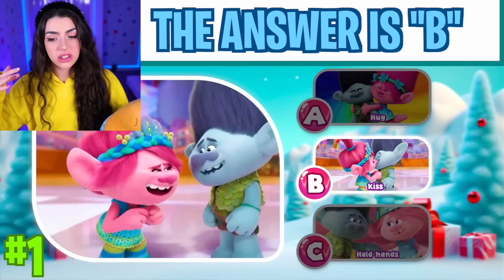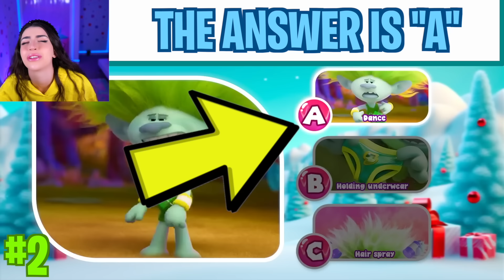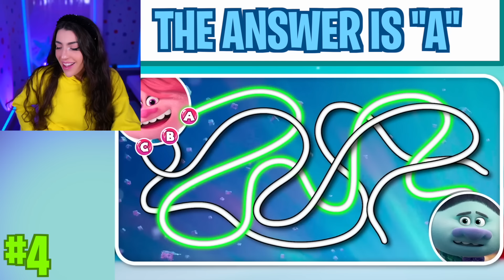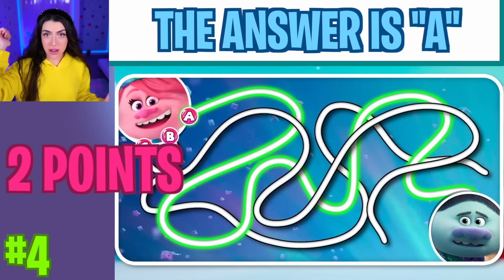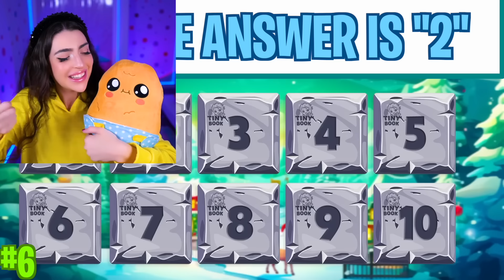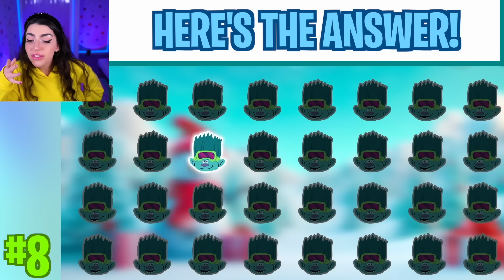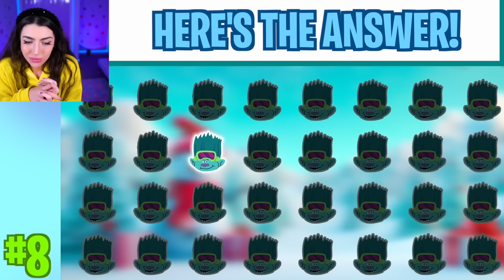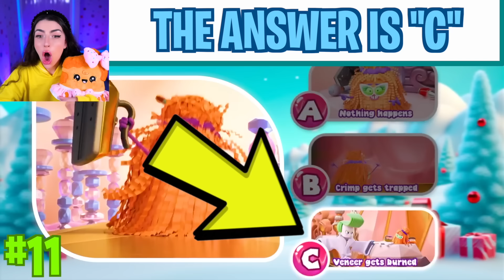What Happens NEXT!? (TROLLS BAND TOGETHER SONGS - MUSIC VIDEO GAME!)